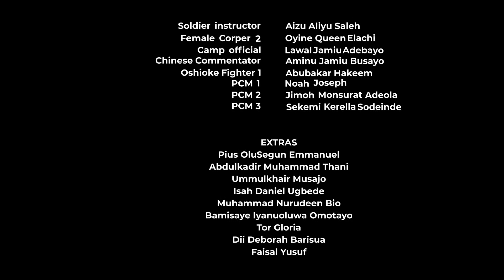A PLACE OF RULES nysc short film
These NYSC corp members were given a crash course in filmmaking from script to screen and then allowed to give the craft a shot at first sight. A PLACE OF RULES